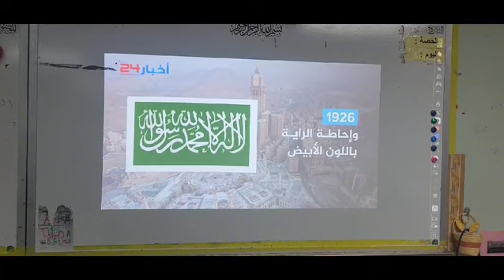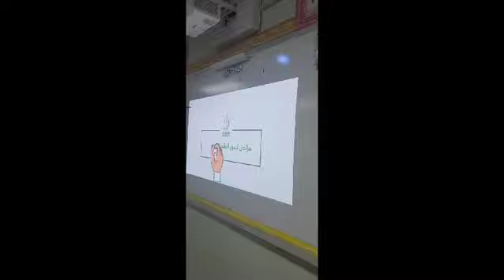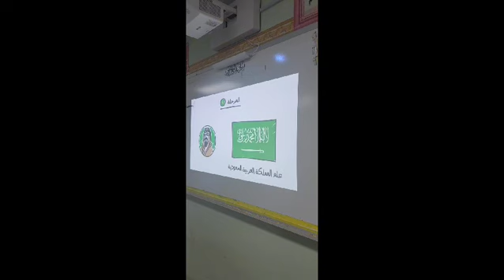تفعيل يوم العلم السعودي ثانوية الجربه ١٤٤٥ - طالبات اول ثانوي _ منى ال ضاوي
‏فيديو من منايا